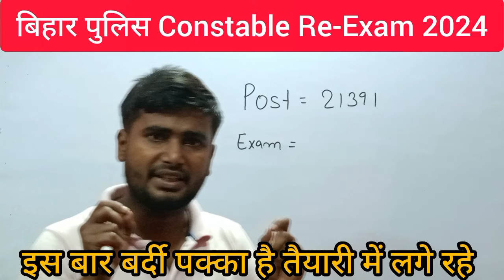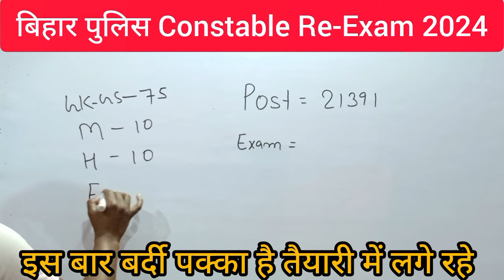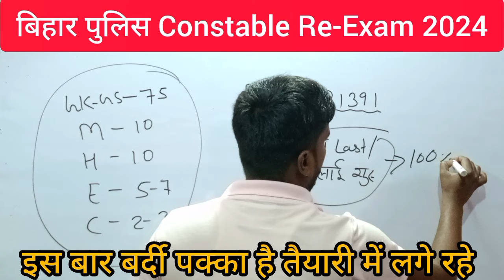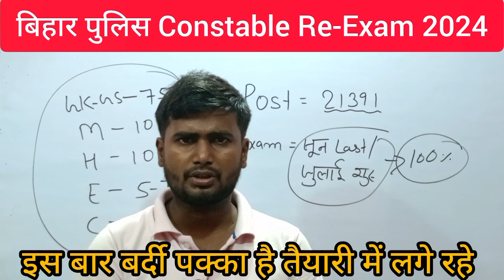बिहार पुलिस सिपाही परीक्षा 2024 | Bihar Police Constable Re-Exam Date Date | Bihar Police Vacancy